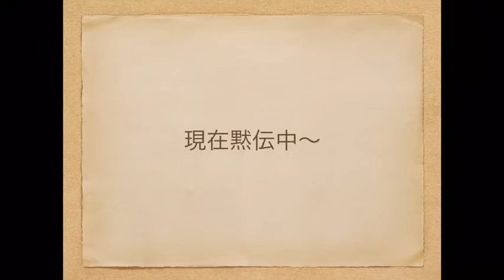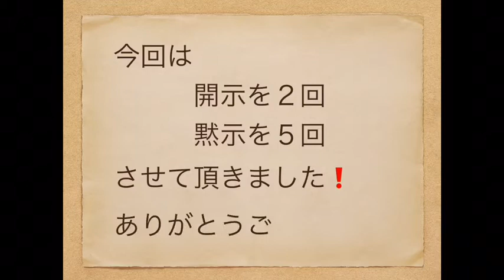今回は金沢で黙示伝授❗️